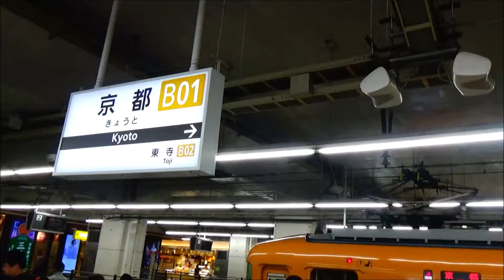動画素材 無料 フリー 列車NO13 近鉄電車京都駅 | free material japanese movie Train NO13 kintettsu kyoto station